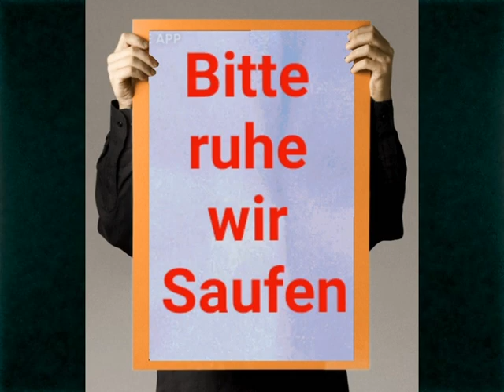Martin Vatertag song 2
Hallo Freunde
Hier ist mein zweiter Vatertag Fun Song.
Die Melodie ist von Joachim Witt  Der Goldener Reiter .
Den Text habe ich frei erfunden.
Die Bilder habe ich mit verschiedene Programme erstellt.
Viel spaß beim Video anschauen.
Schönen Tag noch Freunde